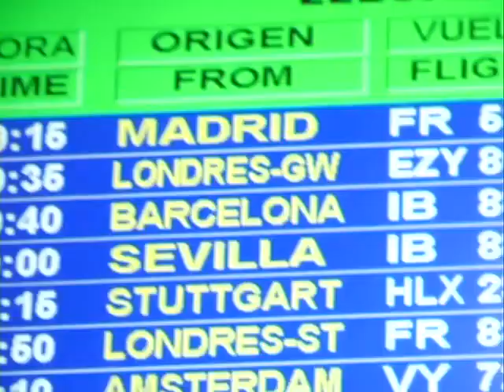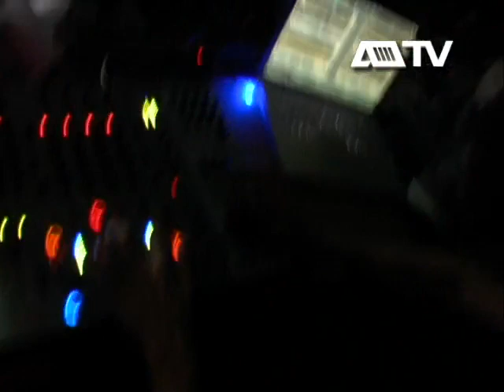M-NUS Showcase @ Barraca 11_04_09